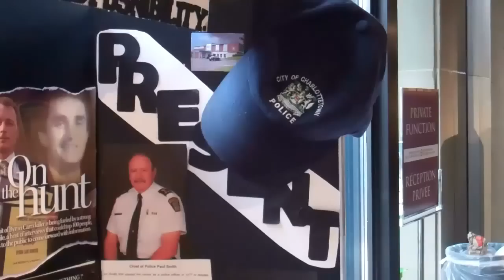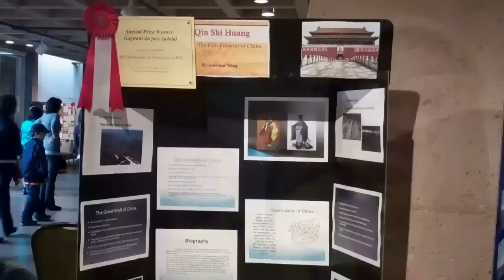Island students celebrate culture at this year's Provincial Heritage Fair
The Provincial Heritage Fair took place on May 10, 2012 at the Confederation Centre of the Arts. The Heritage Fair is a grand celebration of Canada's heritage, in the form of student history projects.

Students in grades 5 to 9 have an opportunity to explore the history of their families, their communities, their province and their country. Robert Mitchell, MLA for Charlottetown - Sherwood was on hand to give out Certificates of Excellence to 12 finalists.

Projects featured in this video include:

Cassie Doiron and Rebecca Toombs, Attrape dans le passé: la peche au homard, Gulf Shore Consolidated

Savannah Salone, Silver Fox, Gulf Shore Consolidated

J.P. Reddin, Rock and Roll in Canada, Queen Charlotte Intermediate

Hanna MacConnell, Charlottetown Police Services, Stonepark Intermediate

Jonathan Wang, Qin Shi Huang, Queen Charlotte